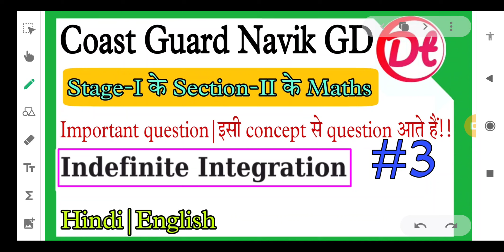Coast Guard Navik Gd maths integration important question|Coast guard gd maths practice set 2022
Or, sabhi subject ke pdf jald he provide kerwa diye jaynge aap logo ko, so aap sabhi telegram channel jo join ker ke rahiye, wahi pe link provide kerwa diya jayega.

Other PDF will uploaded soon.

Indian Coast Guard Navik GD/DB and Yantrik Exam 01/2022 Batch Practice Set in Hindi English | Coast Guard Navik Exam Online Test.

questions,coast guard maths practice set,coast guard gd maths practice set,Defence tutor,@n.k.sir,defencetutor,Coast guard gd maths practice set 2022,Coast Guard Navik Gd maths integration important question.

Social Handle,. !!

Thanking You, ________________ !!